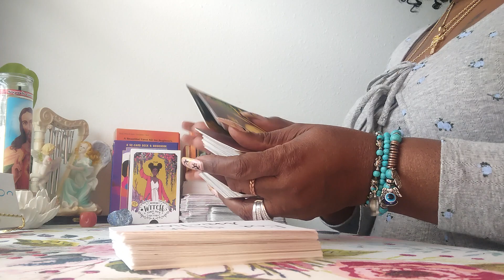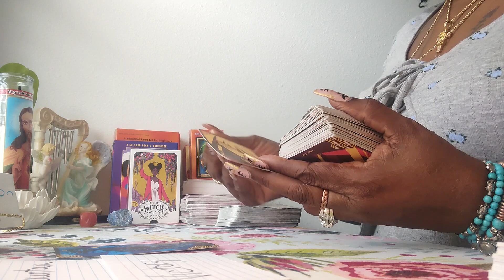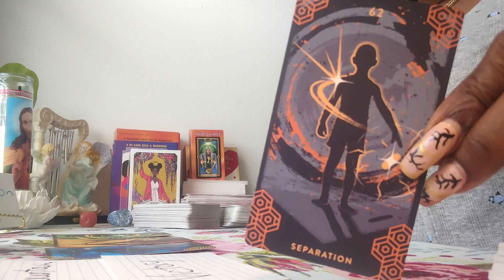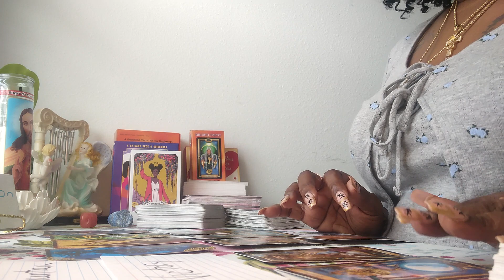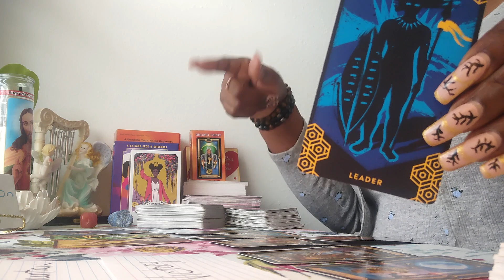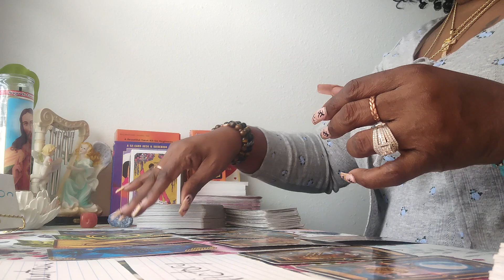CAPRICORN♑SMH CAPRICORN🐐 I DEFINITELY DIDN'T SEE THIS COMING 👉 BE WARNED 🔮🧿👀🔮